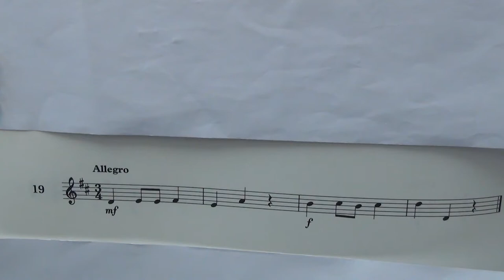Violin Grade 1 Sight Reading No 19 Allegro